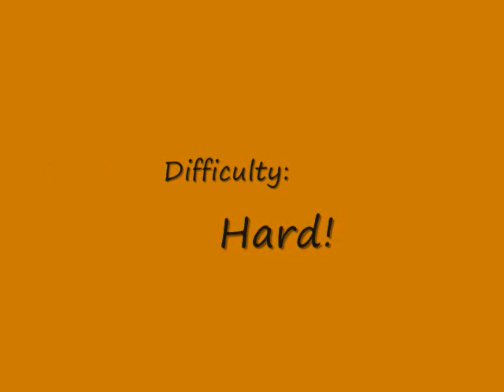Call Of Duty 4 - A lil' bit of everything montage and machinima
This is my first time making something Call Of Duty 4 related.

It took lots of effort to make this vid so I hope that you like it.

I was using fraps to record as I played the game. So, i had some lag, although it did not lag as much as I thought it lagged like...a *CENZORS*.

Actually not that bad. But I Was limited to 30 second clips so i missed a few kills.

All together it turned out much nicer than expexted.

I used:
M16,
M4-Carbine,
Mp5 w/ Silencer (Aptly named "Ninja-Shit")

I took cinematics and in game clips from singleplayer. As well as made my own copy of the main theme with my sneaky ninja tricks. Blood was spilled.

This is almost entirely mine so dont take it unless you ask.

Enjoy a lil' bit of everyhing.
Note: This movie has nothing to do about video games halo 2 online xbox 360 kingdom hearts awesome ZOMG OMG wow super mario brothers nintendo wii smash brawl melee link zelda shiek myth legend tactic fishing boat cool nice bitch cat fight ass boob fat monkey sexy paris hilton american idol wrestling random secret level ending sonic incredible ps3 ps2 how to fix asian pride fight ownage owned own3d pwned pwn3d pwnage special move crazy mortal kombat skill mexican carlos mencia samoa shit poop crap WTF yo mama momma jokes diablo 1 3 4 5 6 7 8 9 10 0 lol ROFL money price world of warcraft imp character class final fantasy metal gear solid car toyota iPod mini nano big giant japan china stupid people jk snoop dogg ecw WWE WWF backyard hell nightmare sega saturn 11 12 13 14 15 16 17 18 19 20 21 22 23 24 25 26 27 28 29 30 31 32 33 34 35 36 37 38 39 live stand up comedy no chance pking runescape ultimate showdown 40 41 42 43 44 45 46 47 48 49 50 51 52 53 school skool 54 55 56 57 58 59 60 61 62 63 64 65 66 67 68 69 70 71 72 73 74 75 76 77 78 noob n00b loser win winner stock match ken vs wall megaman speed run ganon ganondorf fairy 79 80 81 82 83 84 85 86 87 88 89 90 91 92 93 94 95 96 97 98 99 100 numbers math suck sucks damn pure real TNA impact raw smackdown sony bill gates microsoft zoom youtube movie preview TV of mac tunes music fall out boy breaking benjamin funny bloopers mishaps barbarian guard shield weapon watch out maybe trick magic card blackjack texas poker chess game checkers sleep dog beagle dude paladin vid rule fire ice wind forest explore where the is matt john james bond never in end song lyric lyrics MTV next mind of mencia carlos bad ball rope snake brown NFL countdown launch MLB NBA and deja vu run diary jane power desk adventure board bored screw around hardcore amazing highlight reel master kung fu fighting sting death emo kid clean dirty title belt world george bush united states deathmatch kill double triple reel big fish tekken ign boom explosion soul pin masta yellow blue purple green red color colors strong muscle anime naruto yugi box boxing family guy FOX flame ninja air element skate tony hawk faint die ha felony murder case crime batman superman ranger chuck norris retard war week month year time beep long ring neck amulet diamond assasin dead solo night csi miami fan club lu bu dynasty warriors honda science art paint mario luigi mansion connect cat kitty call duty german hunt down women child prodigy children sniper rifle shotgun SMG tristram uber baal save farm broke broken arm leg hand nazi nazis democracy iraq debate unit point points spend pretty deuce ace ventura space outer alien aliens area rental gamefly trade merchant suicide jump grenade plasma driver drivers ed new york tall short los angeles L.A. LA scale apple banana kansas asia zip code cheat grand theft auto outtake outtakes laser lasers plasma beam assault rifle ness donkey kong young stop drop roll barrel adam low insane psycho sid metroid smus canada sports sports play top zombie zombies simpsons homer bart run rap rapper cent eminem tips q w e r t y u i o p a s d f g h j k l z x c v b n m throw pass stealth watch bob steve splinter cell dragonball go away xplay x-play voice battle network sprint phone motorola love eyes family ew ow nextel bench vacation florida new news dave david puzzle rubik cube genesis threat guardian champ champion earth duh rey mysterio fall kumbaya gay lord darth vader star wars comic mugen peace emo home g AOL america the in only why who what where what shoe shoes reebok mexico damn fag nike batista animal michael jackson toy mr mr. bros. bros aruba jack jill jake heihachi elbow cnadian destroyer lol LOL counter 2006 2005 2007 ogre star mushroom mythology book read reading radar ass butt call red sox yankee yankees january febuary march april may june july august september october november december guild wars day wake me up when ends best dvd trailer icon spartan master chief lockout captaion keyes key keys lunch breakfast dinner trix meat mcdonald mcdonalds bone bones home run